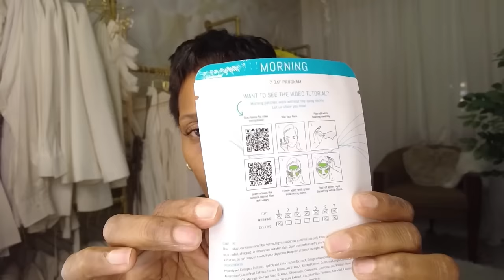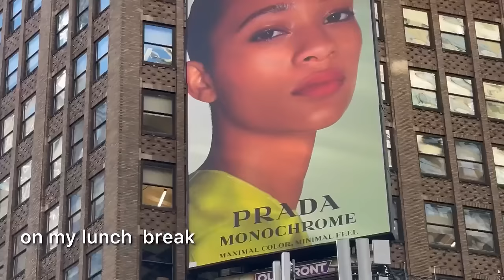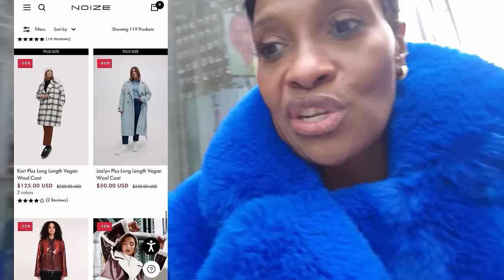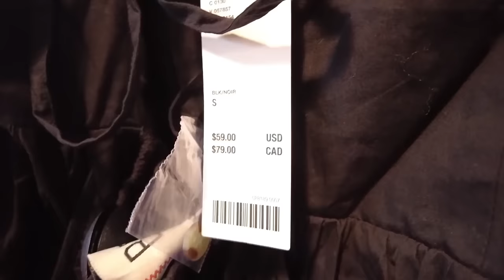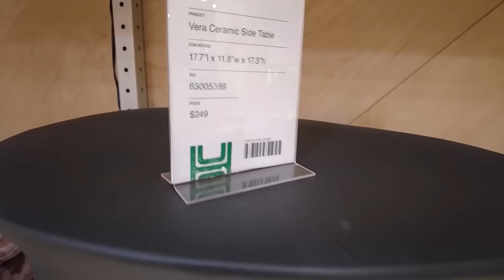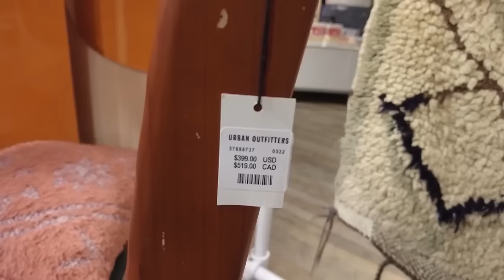Weekly Vlog! I'm into corsets! Ready for Spring! should I keep these?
Catch up with Jay and I on our other channel here:  @jglo-vlog

White pants
Blazer with feathered sleeves
Noize Winter coats

*PLEASE NOTE  ITEMS NOT LISTED MAY NO LONGER BE AVAILABLE*